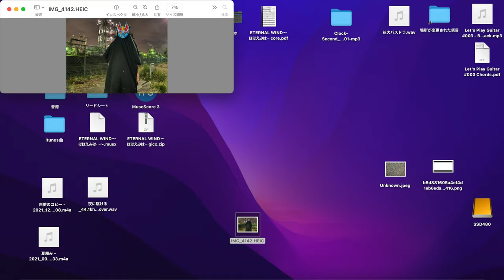【超絶技巧】夜に駆ける/YOASOBI ギター弾いてみた Guitar Cover Into the night/YOASOBI guitar playing!!!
新参者クレイジーギターカバーYoutuberのEmpteaです！
現役音大生で年は19歳！
川崎の綺麗な工場夜景と共にどうぞ！

これがiPhoneのカメラの限界です